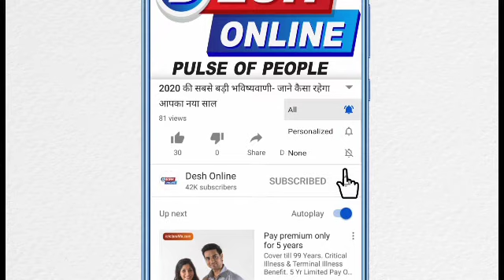किसकी मदद से डॉ. आंबेडकर उच्च शिक्षा के लिए गए थे विदेश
Bhimrao Ambedkar wanted to do his postgraduate studies at Columbia University. He was helped by a Maharaja to realize his dream of studying abroad. Recently, this question was asked from a contestant sitting on the hot seat in the current affairs reality show Kaun Banega Crorepati. However, the answer was not easy for the contestant and he had to seek the help of experts. So let's know about the Maharaja, who helped young Ambedkar to go abroad.